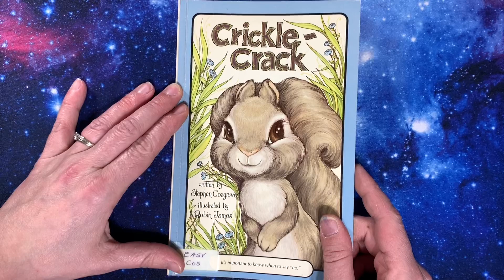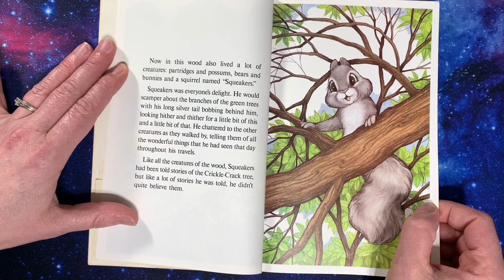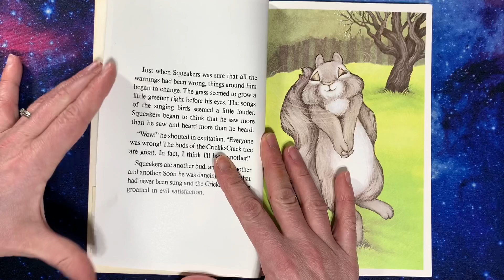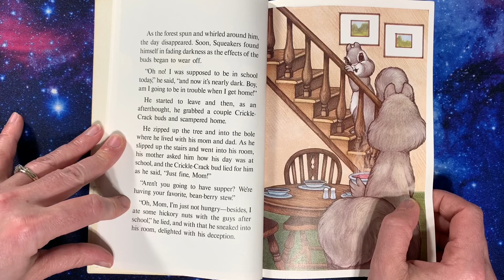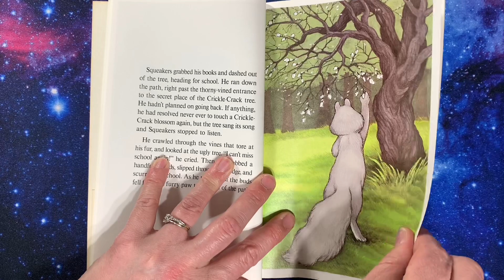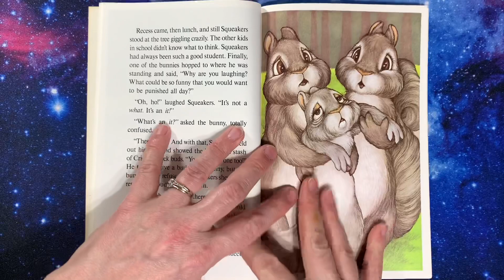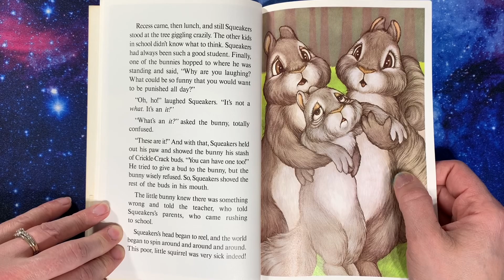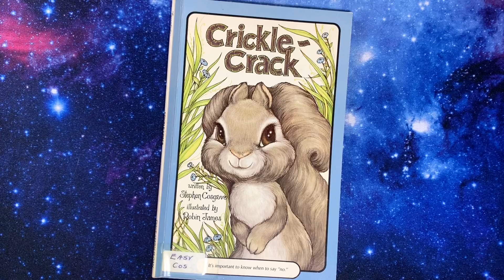Crickle-Crack by Stephen Cosgrove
Crickle-Crack by Stephen Cosgrove, illustrated by Robin James
Part of the Serendipity series
A squirrel named Squeakers finds the Crickle-Crack tree, and doesn’t believe the stories he is told, so he eats the buds. Liking the feeling, he takes a bunch more of the buds, and continues to eat them, even when it gets him in trouble.
“As you grow
And as you see
Don’t be tempted
By the Crickle-Crack tree” Stephen Cosgrove